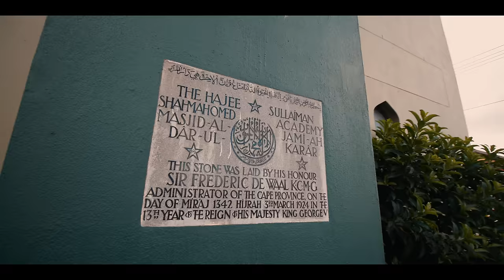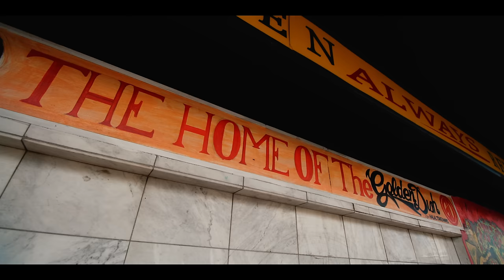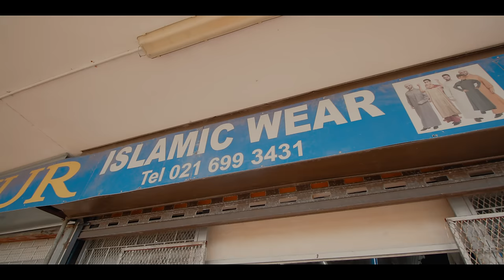YoungstaCPT - Alhamdulilah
Alhamdulilah - "Praise be to God"
"This song and video is very personal to me and taken off my project ‘Suffer For Beauty’ with Shaney Jay. It's also my favourite song from the project. For the most part it highlights a cautionary tale of street life in Cape Town and how it applies to the Cape Malay community being that so many gang members are in fact Muslim. Taken from accounts in my life and other Historical parts of our society the song talks about how we have survived in a Western society while still trying to maintain some sort of identity even though we are surround by so many haram and dangerous elements. Obviously I’m aware conservative Muslims will never see the point I’m trying to make and I apologize to those I offend but in the current global climate there are worse issues at hand. Many unholy things take place on the doorstep of places of worship & furthermore as a entertainer with a large platform and influence over Muslim youth it’s important they see one of their own public figures taking a stance and making his opinion clear." - YoungstaCPT

Artist: YoungstaCPT X Shaney Jay
Producer: Shaney Jay
Executive Produced: Y?GEN
D.O.P - Moody Visuals
Drone: Son of Yusuf